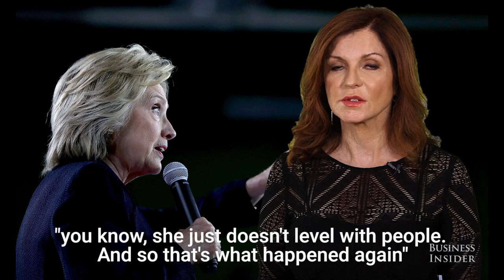Maureen Dowd: Hillary Clinton failed to level with the public about her pneumonia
Maureen Dowd, author of "The Year of Voting Dangerously: The Derangement of American Politics", talks about one of Hillary Clinton's biggest flaws.